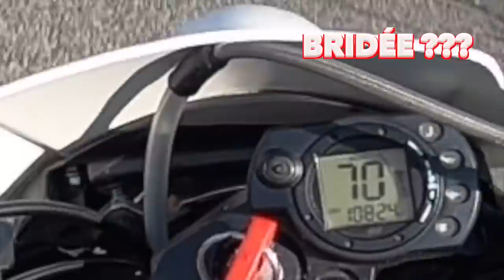JE METS MA MOTO 50CC A VENDRE ! (vraiment...)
Aïe aïe viens voir vite c’est cool⬇️

Salut, ça va toi ? dans cette vidéo nous allons voir si oui ou non je me sépare de ma moto je vous attend nombreyx en commentaires pour m'aider  !😁alors ABONNE TOI ! si la vidéo te plait n'hésite pas le petit pouce bleu et l'abonnement merci  la famille  ! 😛

🎥 Matériel de tournage :
× Lumix Fz-1000
× Canon G7X
× GoPro Hero
-Hero 8 Black
-Session 5
× Iphone 11

22 900 ❤️ 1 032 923